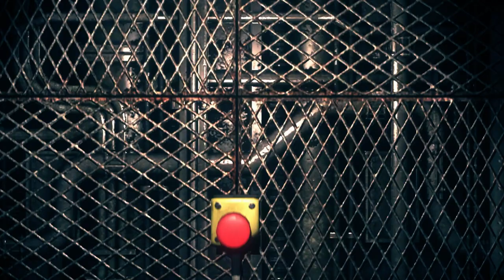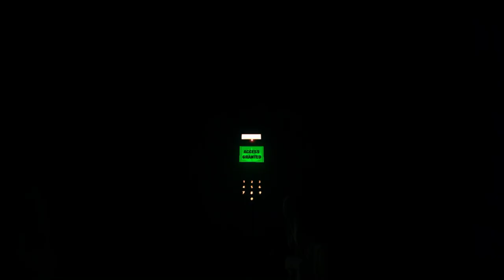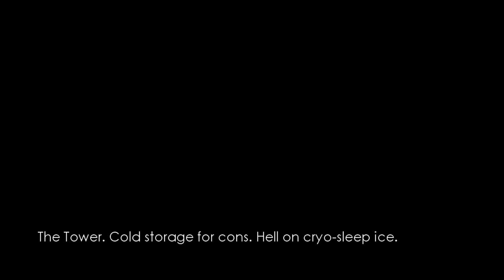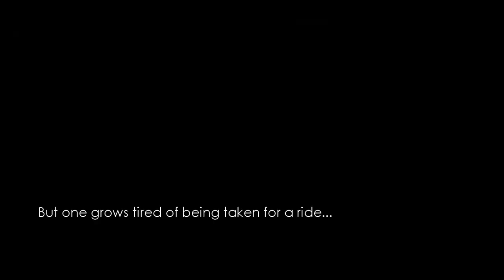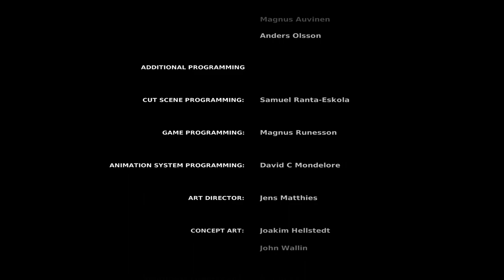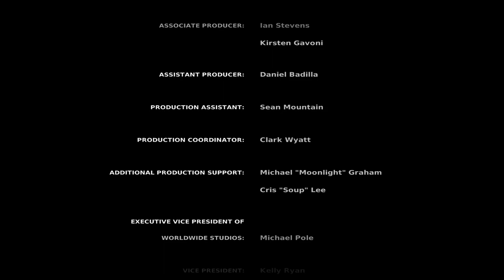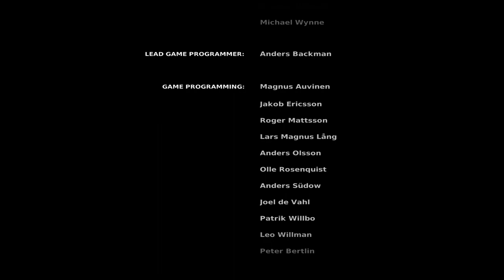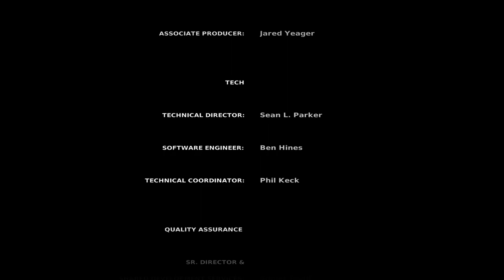The Chronicles Of Riddick: Butcher Bay Full Game | Gameplay | Longplay | No Commentary | Walkthrough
The Chronicles of Riddick: Escape from Butcher Bay is a first-person action and stealth video game developed by Starbreeze Studios and published by Vivendi Games. Released for the Xbox and Windows in 2004, the game is a tie-in prequel to the futuristic science fiction film The Chronicles of Riddick. Actor Vin Diesel—who was involved in the game's development—reprises his role as that film's protagonist, Richard B. Riddick.

In Escape from Butcher Bay, the player takes the role of Richard B. Riddick and attempts to break out of Butcher Bay prison. The game incorporates elements from video game genres such as first-person shooter, adventure and stealth, and is played primarily from a first-person perspective, though the camera switches to a third-person perspective during certain scenes.